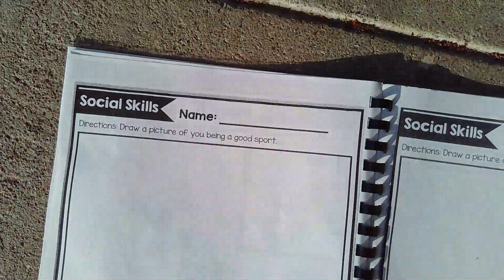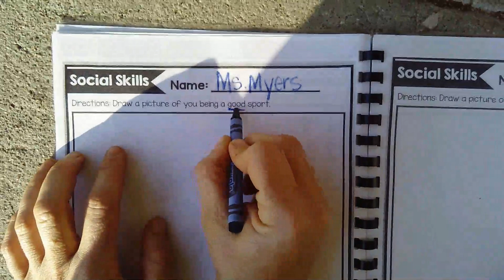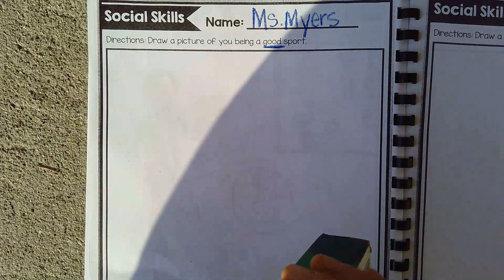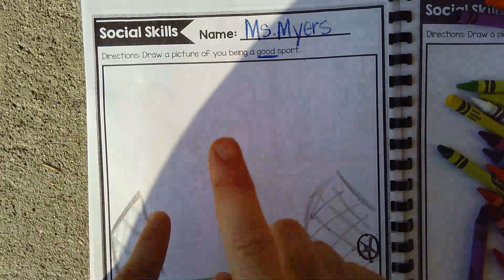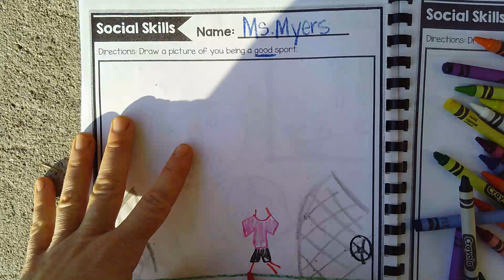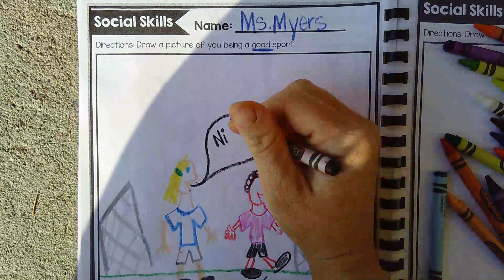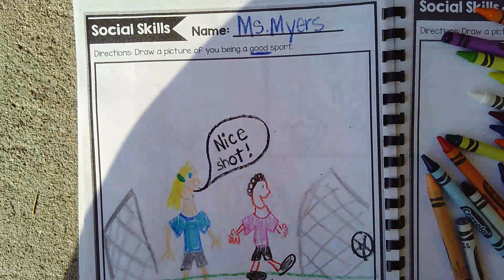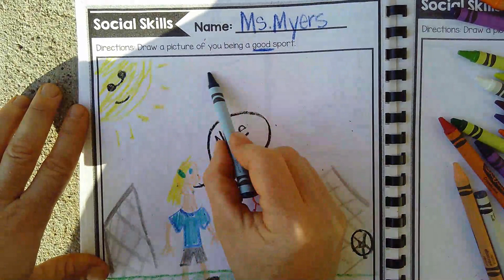Social Skills Good Sportsmanship